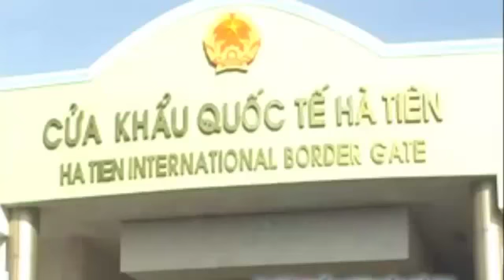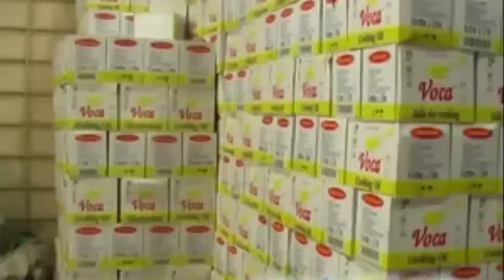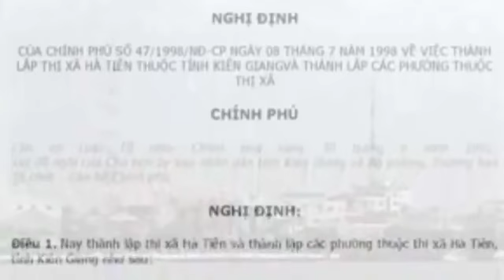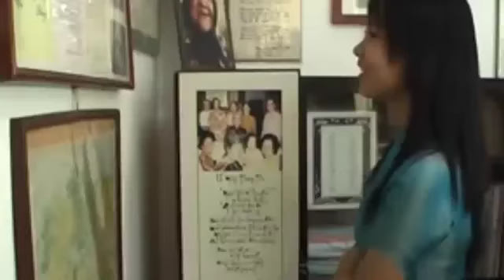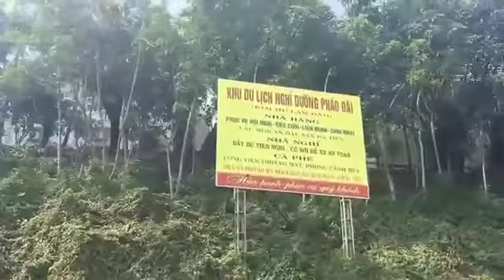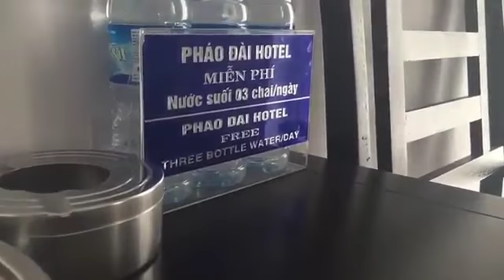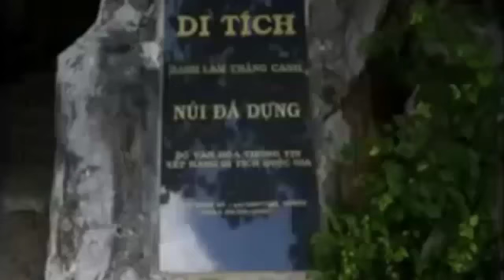Giới thiệu về Lịch sử Hà Tiên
Khách Sạn Pháo Đài đầy đủ tiện nghi: Quầy Bar, Nhà Hàng, Hồ Bơi, Giữ Xe an toàn cho Quý Khách.